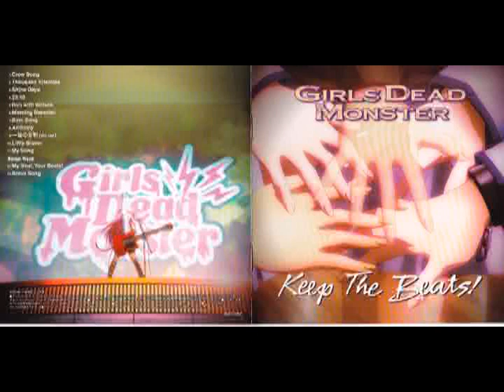Ichiban no Takaramono full combined karuta ver. complete sync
The full combined normal + karuta version of Angel Beat's IN Ichiban no Takaramono
took me quite a while to make them ^.^
*many parts it's sing differently*
100% sync!!!
Please like it and share the link with others!